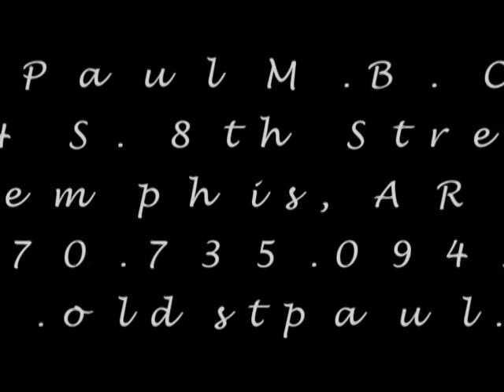Big Mama's Last Trip Home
Come witness the stage play presented by the Drama Ministry of Old St. Paul as "Big Mama" makes her last trip home...

Saturday, December 18, 2010 beginning at 5pm...

Free Admission!!! Open to the Public!!!
Make Plans to Attend!!!

Old St. Paul M.B. Church
504 S. 8th Street
West Memphis, AR 72301